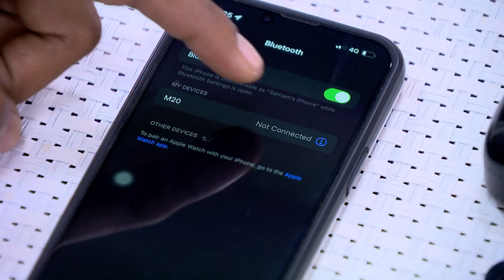Wireless Bluetooth Earpods with Charging Case, Inbuilt Powerbank & Colourful LightsTWS27(CODE 12978)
Highlights:
Wireless convenience
Seamless pairing
Crystal-clear sound
Long battery life
Comfortable fit
Sleek design
HD audio
Hassle-free controls

Features:
Material: ABS Plastic
Connectivity: Bluetooth
Bluetooth Version: 5.1
Compatible With: Android & iOS
Transmission Distance: 10m
Working Temperature: 10-55 Degree C
Controls: touch press song pause/play & answer/reject call
Charging Time: 2-3 hrs
Backup Time: upto 3 hrs, earpods can be charged 10 times
Input Voltage: DC 5V
Colour: Black

Package Contents:
1 x Pair of Earpods
1 x Charging Case
1 x Charging Cable